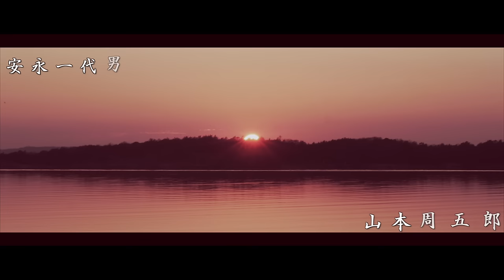【前編】 安永一代男／山本周五郎、人生初の新聞連載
■戦災に消えた長編

　丸竹書房Webサイトに、本文の掲載も同時に開始しております。こちらからどうぞ！

　山本周五郎先生の最初の新聞連載であった、「安永一代男」の朗読連載を開始したいと思いますが、こちらは昭和八年仙台で発行されていた河北新報に、百二十一回にわたって連載しれていました。

　河北新報は戦災にあい、古い新聞がのこっておらず、安永一代男は長らく読者の目にふれることのない幻の長編となっておりました。
　ところが、国会図書館に保存されていることが判明し、「浪人小説集」に掲載されました。

丸竹書房ホームページにて本文も連載中

■目次
１．闇しぐれ
２．恋侍従
３．秋の灯
４．こころ
５．十夜くずれ
６．西条癇癖候
７．しっと
８．家治病む

９．ちまたの人
１０．河原
１１．ちまたの声
１２．江戸へ
１３．雪
１４．夜の雪

１５．痩身
１６．罠
１７．寒雷
１８．狙う人たち
１９．早春
２０．血風笹子峠
２１．愛憎他生

■画像をお借りしています。